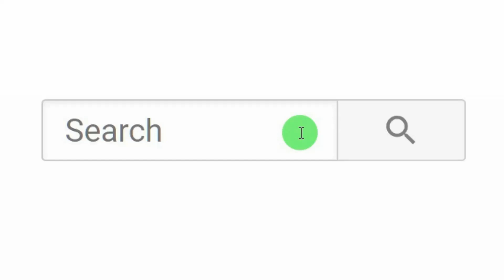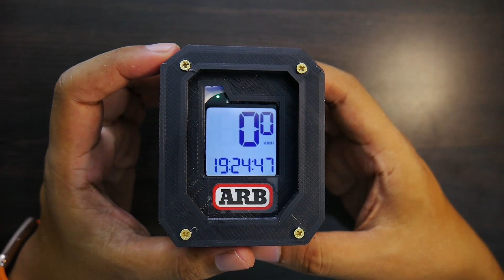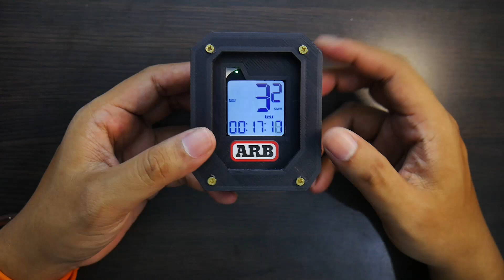Casing Mini GPS Meilan M3 Untuk Mobil RC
Meilan M3 Mini GPS gunanya buat ukur kecepatan (speed) – maximum, rata-rata dan aktual, altitude (ketinggian), waktu, jarak, odometer, dll. Nah di video ini kita bahas / review case pelindungnya.